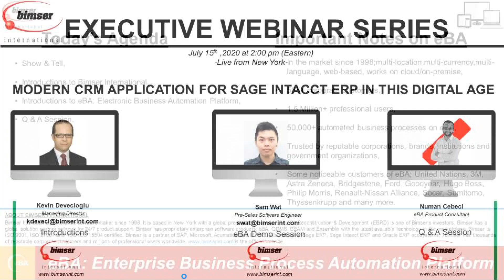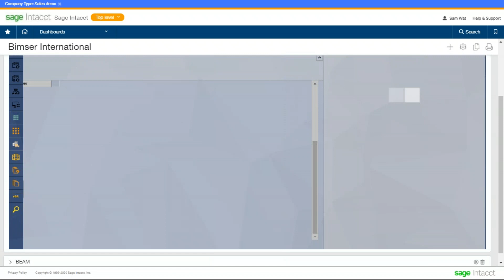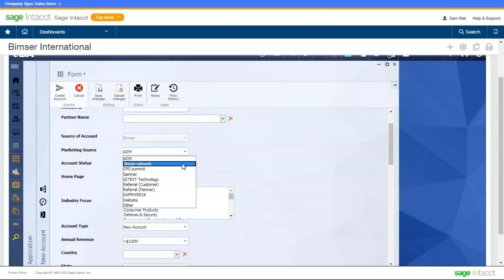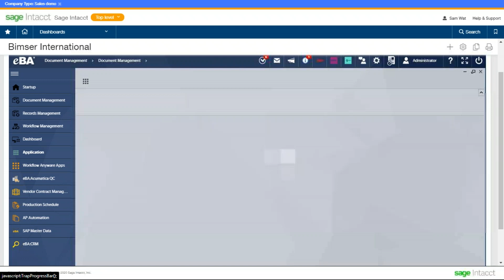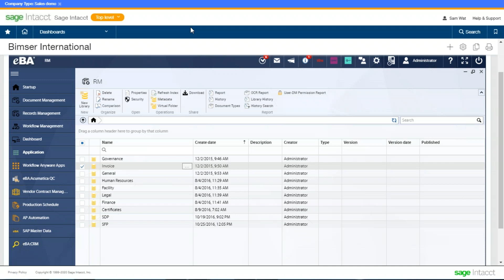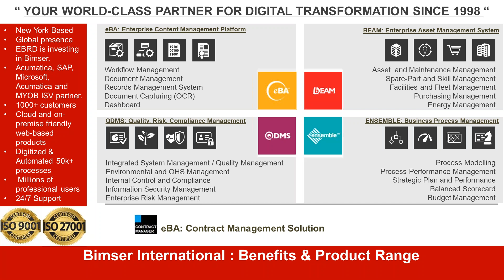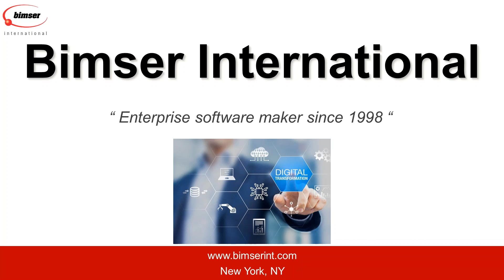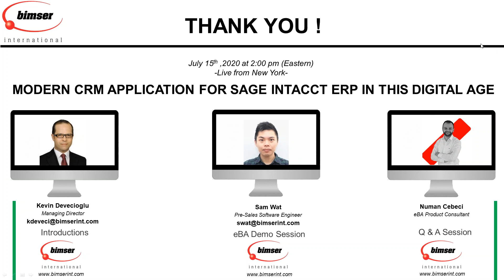Executive Webinar: How to perform Customer Relationship Management digitally with eBA & Sage Intacct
As your World-Class partner for digital transformation, Bimser International Corporation is a passionate enterprise software development company based in New York. Bimser has been developing enterprise software products since 1998. Bimser is a certified SAP vendor, a Microsoft Gold Partner and official ISV partner of Cloud ERP Acumatica.

At Bimser International, we believe in the power of simplicity. Simplicity increases productivity, boosts employee and customer satisfaction, reduces cost and improves bottom-line at any workplace. Our enterprise software products make this belief come true anywhere in the world.

Enterprise software product range of Bimser International is as follows:

1) QDMS:  It is an integrated Quality, Risk, Compliance management software product. QDMS helps companies comply with quality management systems such as ISO, BRC, BRC iop, SQF and more.  It has reputable national and international references.

2) BEAM: It is an enterprise maintenance and asset management system with asset, maintenance (periodic, preventive, predictive), staff , energy, purchasing and spare part inventory management  capabilities.  BEAM has reputable national and international references.

3) eBA: It is an Enterprise Content Management platform.  It is an automation, document management, workflow, records management and intelligent document capture platform. eBA has reputable national and international references.

4) Ensemble: It is a business process management, performance management and balance scorecard management software. Ensemble has reputable national and international references.

Bimser International is actively partnering with qualified software companies as solution partners in the United States and other parts of the world.